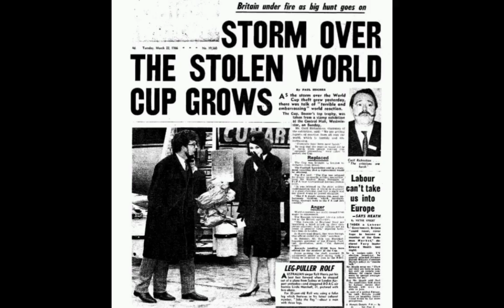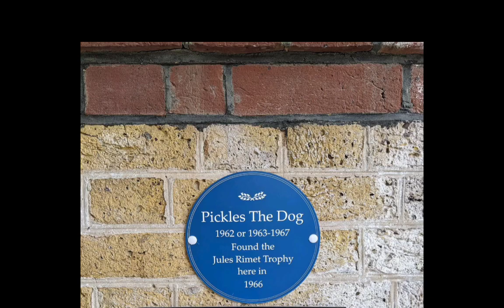Stolen World Cup trophy | Weird but true story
Strange but true history

Music